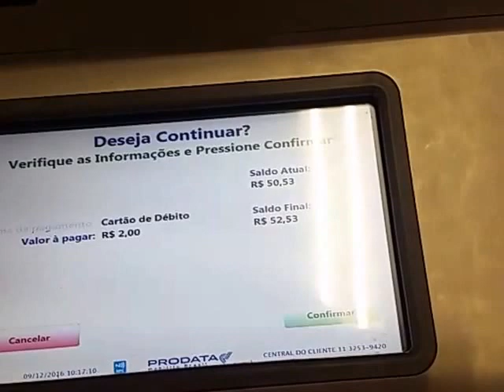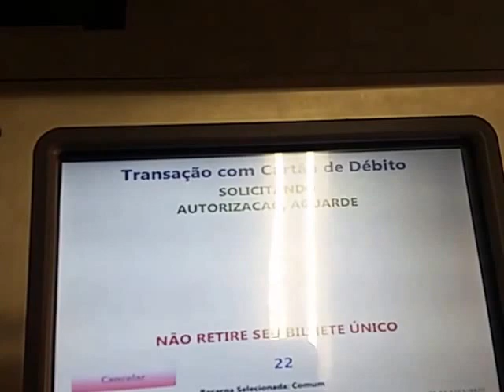Auto-Atendimento Diebold - Recarga bilhete único via cartão/pinpad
Maquina de recarga de bilhete único em SP em funcionamento, efetuando recarga em cartão de débito.